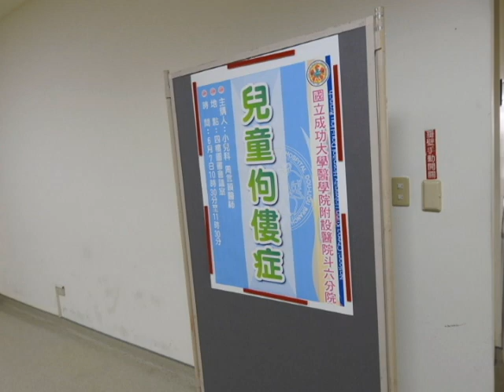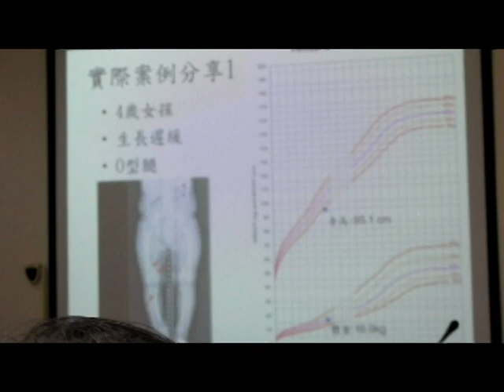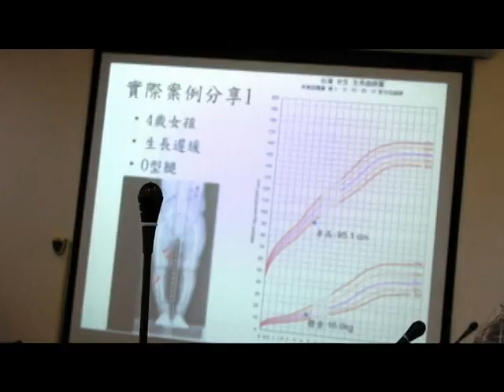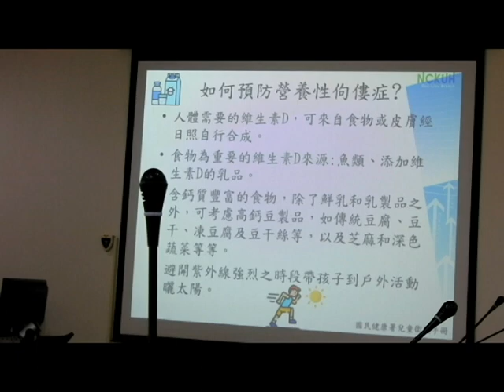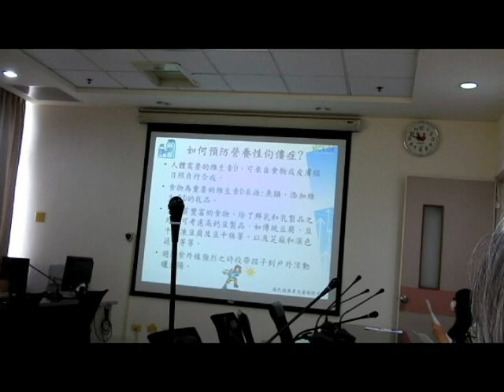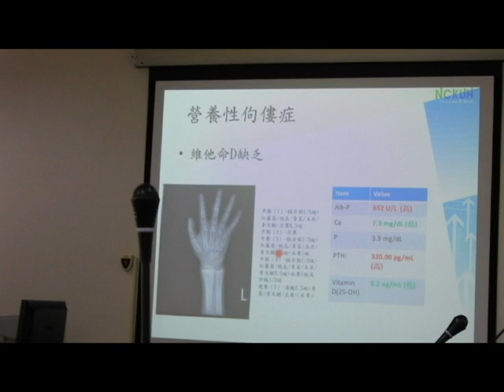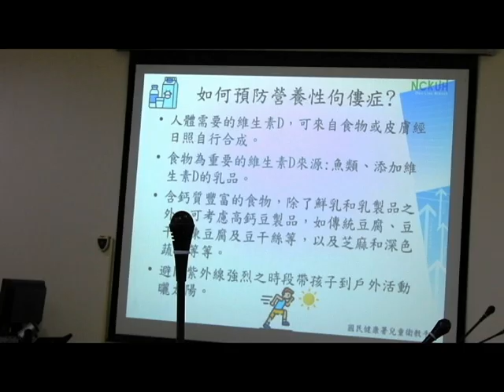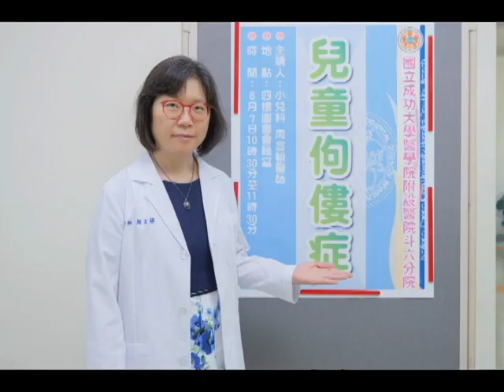成大醫院附設斗六分院6月7日上午小兒科周言穎醫師在記者會中談主題：兒童佝僂症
成大醫院附設斗六分院6月7日上午小兒科周言穎醫師在記者會中談主題：兒童佝僂症，她舉案例6歲大的小明，最近這兩個月來走路越來越不穩，容易跌倒，經由學校老師轉介至成大醫院斗六分院小兒科就診，小明身高體重皆小於第三百分位，下肢呈現明顯X型腿，在排除神經學狀況並做了詳細的評估和檢查後，確定診斷為營養性佝僂症。經由飲食的調整及補充維生素D後，小明的生長曲線逐漸回復至正常範圍內，體力明顯進步不再容易跌倒，下肢彎曲情形也逐漸改善。

成大醫院斗六分院小兒科周言穎醫師表示，人體缺乏礦物質會導致骨骼的礦化不良，若發生在成長中的孩童，會造成生長緩慢、骨骼變形等情形，稱之為「佝僂症」。造成佝僂症的原因主要可分為營養性佝僂症、遺傳性佝僂症及低磷性佝僂症。

佝僂症的臨床症狀包括:生長遲緩、手腕及膝蓋等骨端擴大、下肢彎曲呈現O型腿或X型腿、胸廓肋骨出現佝僂症串珠、骨頭易疼痛、肌肉無力容易跌倒及發生自發性骨折。

周言穎醫師指出，佝僂症的評估和檢查包括了病史詢問及理學檢查。進行營養評估看飲食中的鈣、磷和維生素D之攝取量是否足夠。實驗室檢查包括抽血檢查鈣、磷、副甲狀腺素濃度、血中鹼性磷酸酵素、維生素D數值等，以及尿液檢查腎臟再吸收情形。影像檢查會看到骨骼彎曲變形，生長板有磨損狀及杯狀，若懷疑遺傳性佝僂症之患者須進行基因檢測看是否帶有相關之基因突變。

佝僂症的治療需依病因給予相對應的治療。營養性佝僂症需要給予均衡飲食，補充維生素D、鈣、磷。低磷性佝僂症則需補充口服磷酸鹽及活性維生素D，近期亦有FGF23的單株抗體的治療。治療期間須定期追蹤血中鈣、磷以及血中副甲狀腺素，以及生長、X光骨骼改善狀況，以調整治療劑量。嚴重骨骼畸形者，需配合骨科醫生矯正或手術治療。

如何預防營養性佝僂症?台灣兒科醫學會建議純母乳哺育或部分母乳哺育的寶寶，從新生兒開始每天給予400IU口服維生素D。使用配方奶的兒童，如果每日進食少於1000毫升加強維生素D的配方奶或奶粉，需要每天給予400IU口服維生素D。
 周言穎醫師建議，人體需要的維生素D，可來自食物或皮膚經日照自行合成。而食物為重要的維生素D來源，特別是魚類及添加維生素D的乳品。含鈣質豐富的食物，除了鮮乳和乳製品外，可考慮高鈣豆製品，以及芝麻和深色蔬菜等，另外建議可避開紫外線強烈之時段帶孩子到戶外活動曬太陽。本內容旨在提供一般醫療衛教知識，如有不適或疾病，應尋求專科醫師的診治，以免貽誤病情，並能獲最佳治療的效果。周言穎醫師資歷：現職成大醫院小兒科主治醫師，經歷成大醫院遺傳及新陳代謝科主治醫師、成大醫院小兒科內分泌科主治醫師、英國倫敦帝王學院分子內分泌科研究員、成大醫院小兒科總醫師。專長兒童生長發育疾患，兒童及青少年糖尿病，兒童肥胖，先天代謝性疾病等。